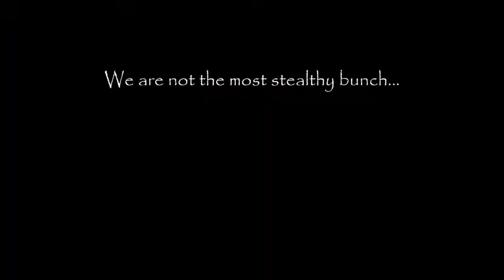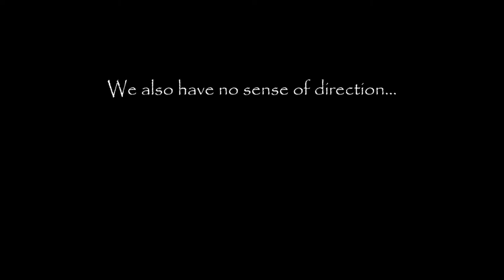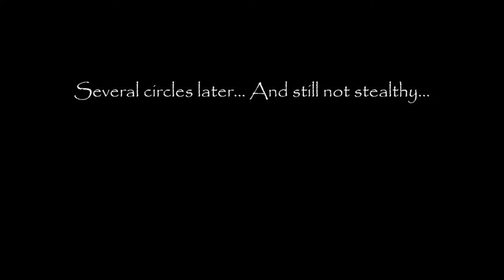Playing S.O.G. Prairie Fire COOP Part 1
The boys from the 2nd MRB, an ARMA III realism group, play the S.O.G. Prairie Fire Cooperative Missions. It's definitely an experience.

S.O.G. Prairie Fire is the newest DLC for ARMA III, bringing the Vietnam War onto the platform. It still hasn't disappointed.

I'm also on Twitter @f0xhole38 stop on by and say hi!